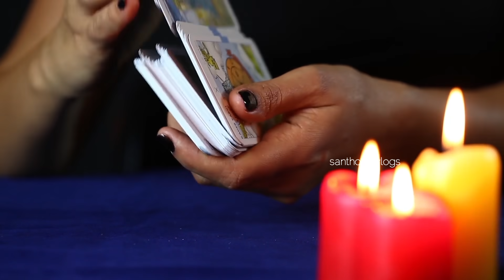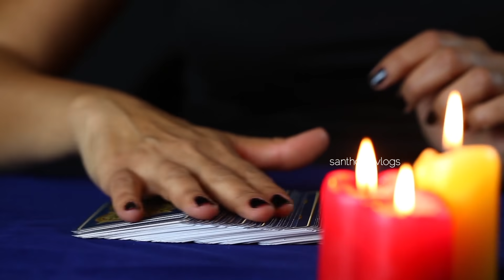ഈ ഇല മതി വശീകരണം സാധ്യം ,7 മുതൽ 21ദിവസത്തിനുള്ളിൽ അത്ഭുതകരമായ മാറ്റങ്ങൾ സംഭവിക്കും..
Facebook.             : Facebook.com/santhoshvlog